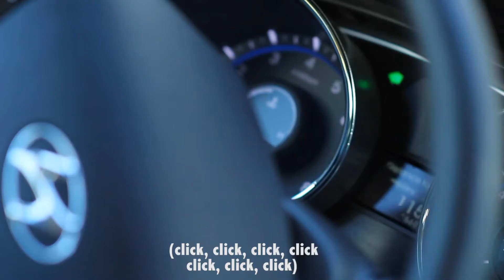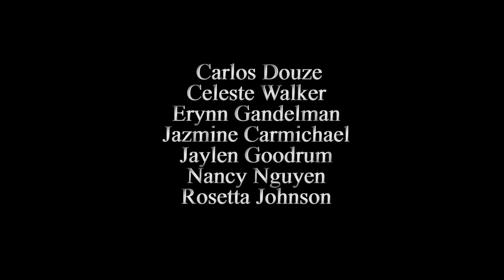What?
A young girl stuck between two cultures struggle to fit in.

Created by Erynn Gandelman at Clayton State University in 2018 as part of Campus MovieFest, the world’s largest student film festival.

Cast & Crew:
Erynn Gandelman – Captain, Director, Writer, Producer, Editor, Camera Operator, Actor
Quinn Reeder – Director of Photography, Camera Operator
Nancy Nguyen – Actor
Rosetta Johnson – Actor
Jazmine Carmichael – Actor
Jaylen Goodrum – Actor
Amanda Fausel – Actor
Celeste Walker – Actor
Carlos Douze – Actor